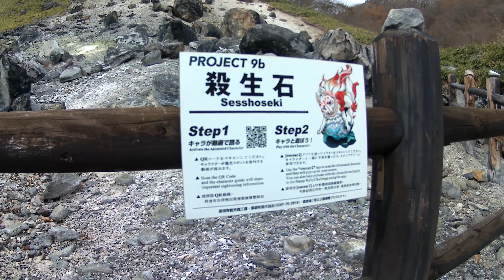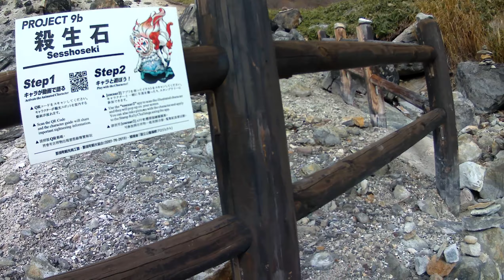栃木！今日も絶好調♪心霊なの？殺生石4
ここに封じ込められてるんでしたっけね？